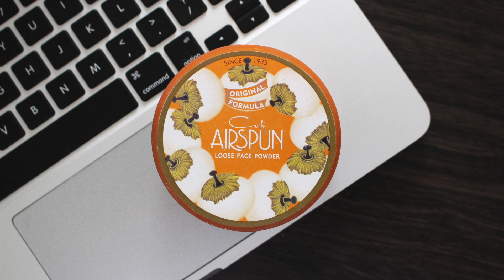Gradient Cut Crease Makeup Tutorial | Kenny Manalad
Watch in HD! Hope you all enjoyed watching this "Gradient Cut Crease" Makeup Tutorial! 💕

PRODUCTS USED:
Anastasia Beverly Hills Dipbrow Pomade in Dark Brown
Tarte Cosmetics Tartelette In Bloom Palette
Makeup Geek Eyeshadow in Bitten
iWhite Korea Aqua Moisturizer Whitening Vita
L'Oréal True Match Liquid Foundation (nude beige & gold ivory mixed)
Urban Decay Naked Skin Concealer in Fair Neutral
Coty Airspun Translucent Extra Coverage Loose Face Powder
Ever Bilena Matte Two Way Cake Powder in Fair Oriental
City Color Contour Effects On-The-Go Palette
BYS Highlighting Trio Palette
jazzy France Liquid Lipstick in Ice Princess

FILMING EQUIPMENT AND EDITING SOFTWARE:
Camera: Canon EOS 700D + EF-S 18-55mm lens
Editor: Final Cut Pro X
Lighting: Ring Light